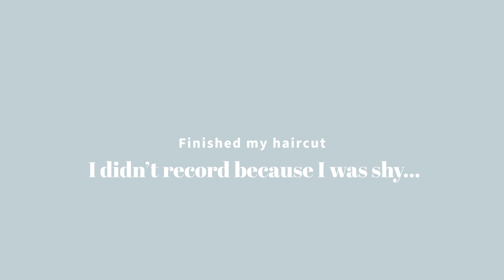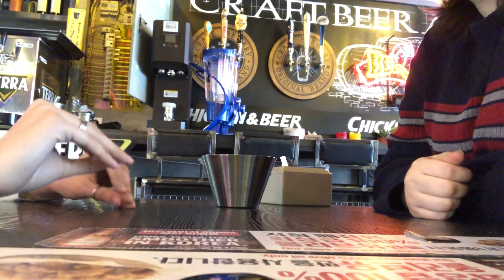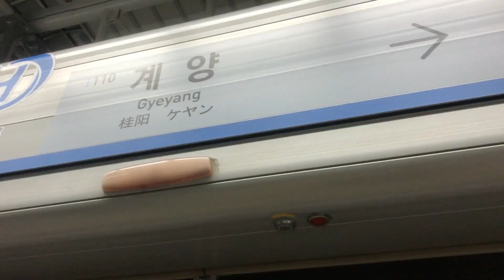[GRWM to HONGDAE: let's talk skincare & makeup] Food, Thrifting, NEW PIERCING! // FIT Korea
Hey guys! I am still working through my footage but was able to edit this fun video! It is my first GRWM so please let me know what you think. I am still trying to be comfortable in front of the camera so please excuse my shyness! I hope you enjoy this short vlog in Hongdae.

*Thank you for those who keep commenting and or privately messaging me waiting for the new videos. Thank you for being patient as I get through all my footage and balance personal life.

I have lots of footage to still edit so please follow for more living in Korea content.

Also... let me know your thoughts of me talking more in my vlogs... I am trying to find a good balance of my editing style with talking styled vlogs. Hope you are all safe in well during these times.

❁FIND ME ❁